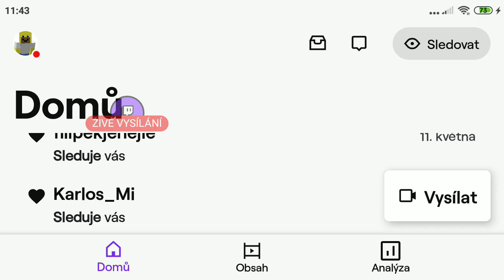45 - Minecraft PE na mobilu - Dokončení střechy a dekorace stájí pro koně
45 díl Minecraft PE na mobilu kde dokončím střechu stají a budu dekorovat podlahu a okraj stájí pro koně minecraftpe minecraft - záznam z Twitch.Tv/Jimmikcze -- vysílání probíhá živě na